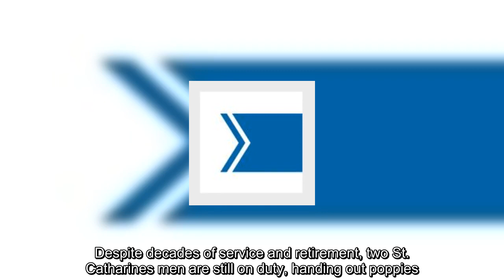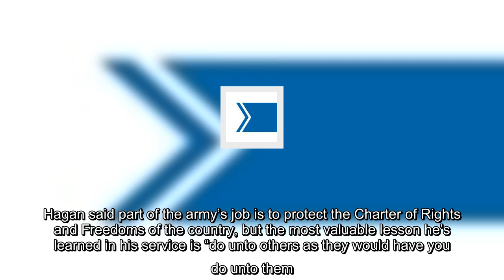St. Catharines soldiers stand on guard for veterans